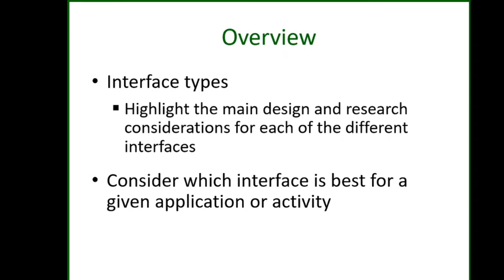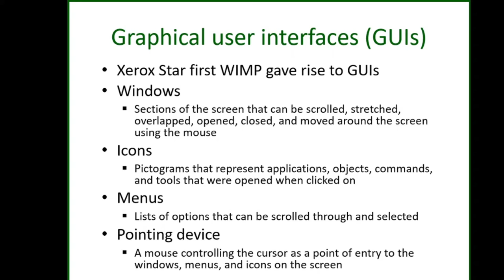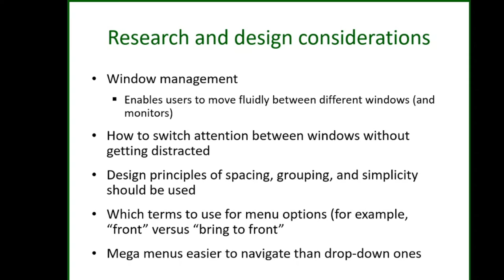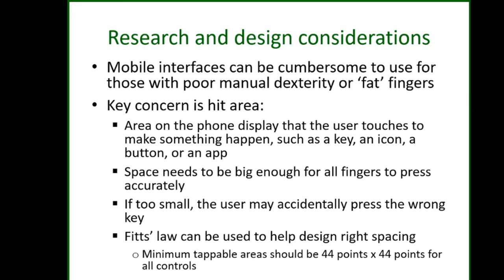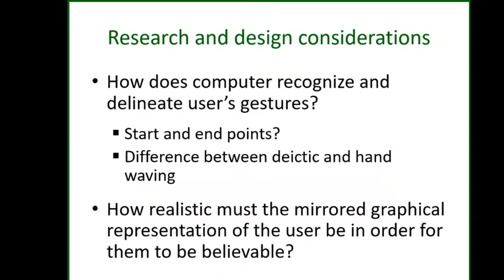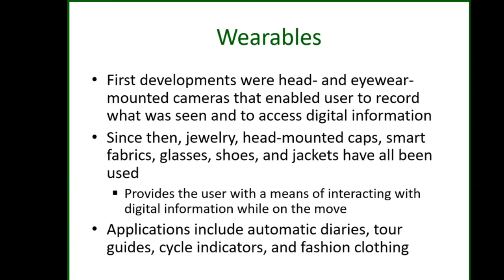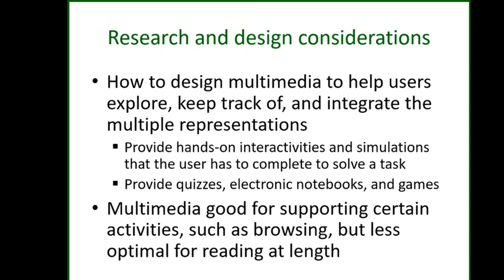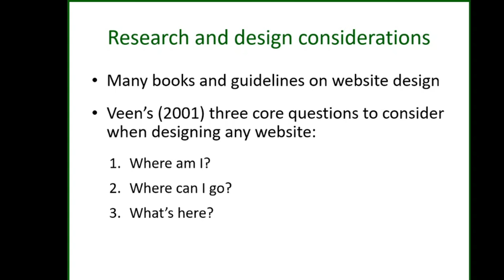HCI Chapter 6 Interfaces Complete